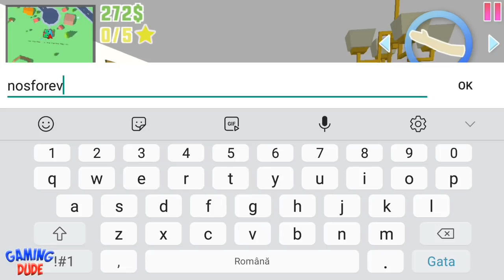Dude Theft Wars: Open World Sandbox Update - SANTA SLEIGH Vehicle | Android Gameplay FHD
ENDLESS SANDBOX FUN:

Dude Theft Wars is an open world sandbox game and a life simulator as well as a perfect Dude Simulator. The main objective is to enjoy the beautiful city and things it offers on a pleasant sunny day. You can do what you like to do. Explore the City in a shopping cart or shoot at garbage on a sunny day, say hello to your neighbor, enter any building and steal their cash or join a mafia gang and go on a heist stealing around cash & money and spend it to buy weapons or sports cars with cash or go crazy and shoot some dude with crazy weapons and start a battle royale to form a gangster squad mafia and become the best mafia gangstar ! (ง︡'-'︠)ง

FEATURES:

☑ An open world sandbox game
☑ Experience all the action in First Person
☑ Visit Weapon Shop to buy INSANE Weapons like AK47, SMG, REVOLVER, SHOTGUNS Or just use your hand to SLAP People.
☑ Drive many different Cars like RAMP CAR, MONSTER TRUCK, Rc CARS. Alien UfO, SKATEBOARD, DragSter, QuadCars, Karts Or just drive around the town in a SHOPPING CART.
☑ Fun AI and hundreds kinds of people with ragdoll effects.
☑ Perform amazing stunts with ragdolls and Cars that are as fun to watch complete as they are to see fail horribly.
☑ Use your smartphone to use dUber and order Brand New Cars.
☑ Explore Beautiful City and buildings and find Secrets and easter eggs.
☑ Do action pack stunts in slow motion
☑ Troll People with grenades and watch them "RUN"

Are you a Dude?
Can you simulate?
If yes! then Download

Be a cruel killer or become the friendliest neighbor to have ever walked the earth!

FUTURE UPDATES:

-More Cities!.
-New and many types of Vehicles( Boats, Helicopters, and Airplanes ).
-More Weapons like Rocket launchers and Machine guns.
-More Features and iDude Apps.